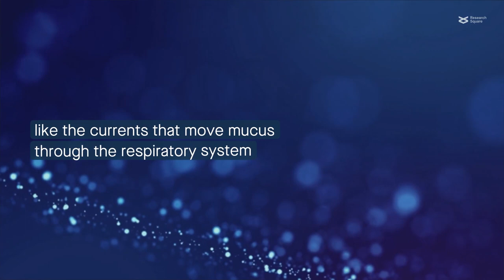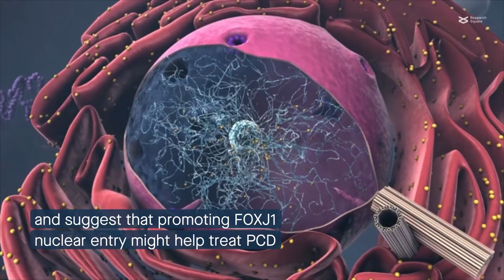Keep out: Loss of LRRC6 disrupts cilia formation by preventing FOXJ1 nuclear entry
Kim et al. “LRRC6 regulates biogenesis of motile cilia by aiding FOXJ1 translocation into the nucleus.” Cell Communication and Signaling (2023